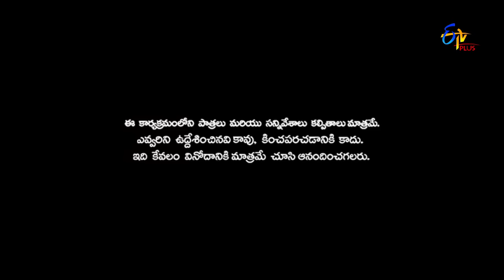Patas | Balveer Singh Performance | 8th September 2018 | ETV Plus